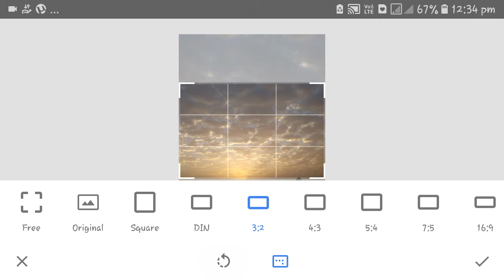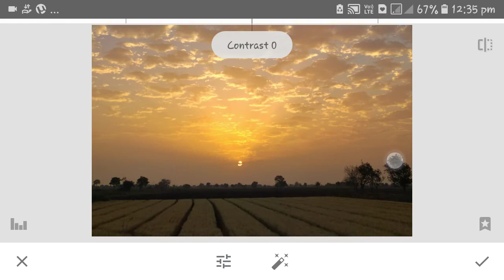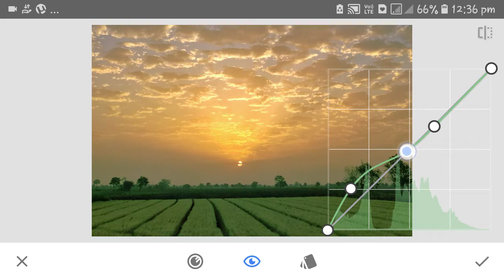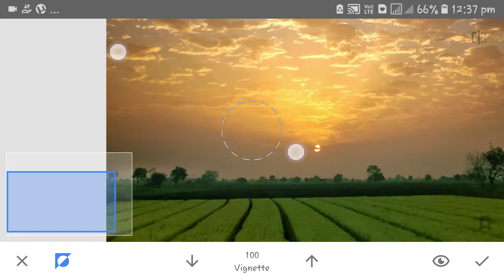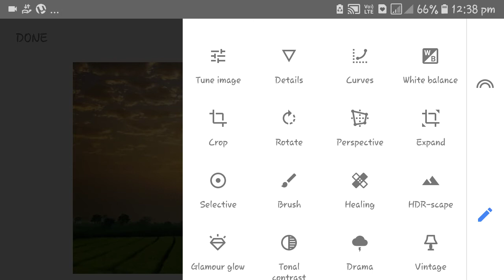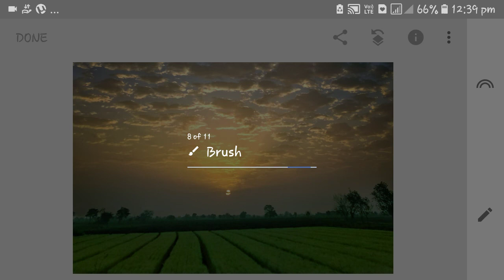Wheat Land |Snapseed photo editing| Framo Grapher.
Category
Entertainment
Song
Savannah (ft. Philly K)
Artist
Diviners
Licensed to YouTube by
Songtrust, and 3 Music Rights Societies